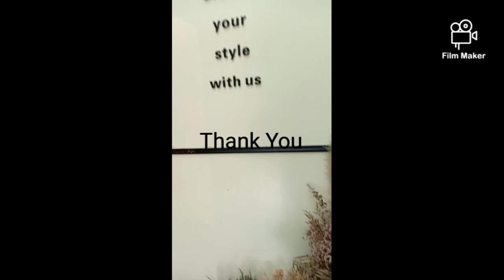[儡睫儿美睫］Grand Opening LEIJUER Beauty Esthetic